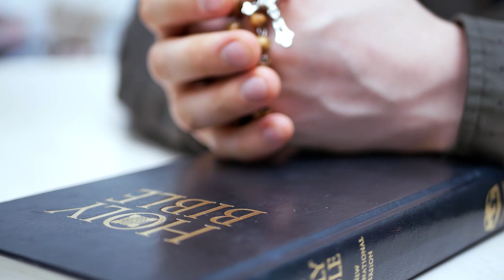29 grudnia 2021, Oktawa Narodzenia Pańskiego